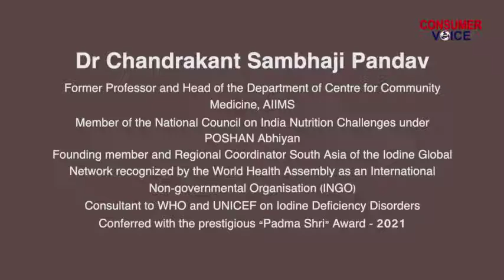Dr Chandrakant Pandav on World Food Safety Day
Dr Chandrakant Sambhaji Pandav talks about food safety and how it is interconnected with all other sustainable development goals and SDGS.